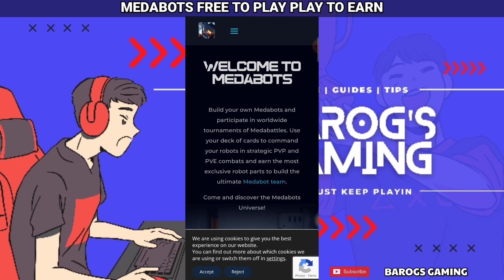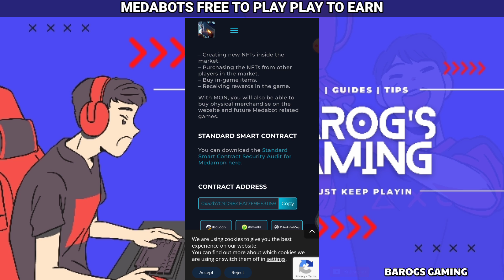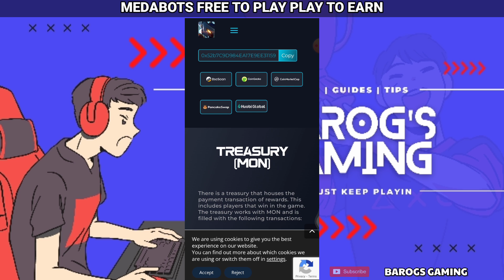MEDABOTS NFT MOBILE GAMEPLAY | MALA-AXIE NA BATTLE STYLE?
Welcome to Medabots
Build your own Medabots and participate in worldwide tournaments of Medabattles. Use your deck of cards to command your robots in strategic PVP and PVE combats and earn the most exclusive robot parts to build the ultimate Medabot team.
Come and discover the Medabots Universe!

Mon Token Address⬇⬇⬇
0x52b7C9D984EA17E9EE31159Ca3FfF3790981B64A

▶0xA3515Eec4538C0685F4893e8Ea41720315f4dB80

Godbless!